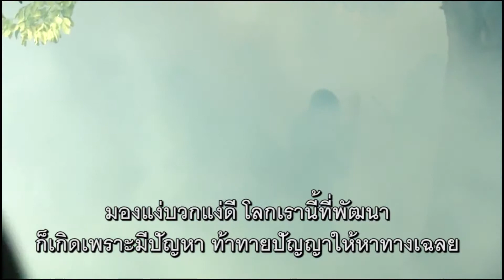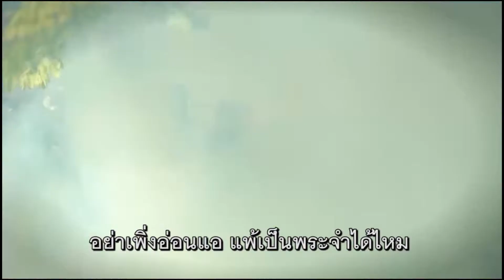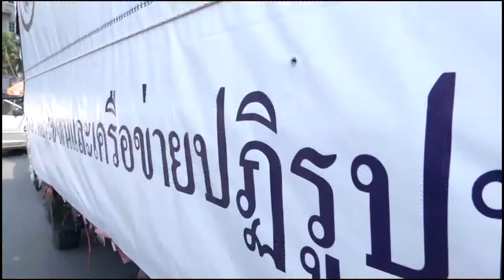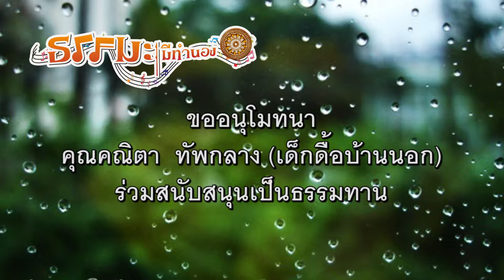ขัดแย้ง[สุธี สุขสากล] ธรรมะมีทำนอง